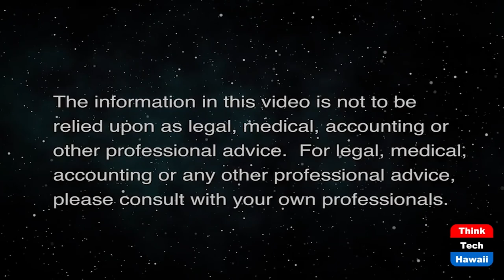Legislature 2022 - Meet Matt Lopresti (Condo Insider)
Representative Lopresti Talks Condo.  The host for this show is Richard Emery.  The guest is Matt Lopresti.

Discussion of what is expected in the 2022 Legislature on condo matters.